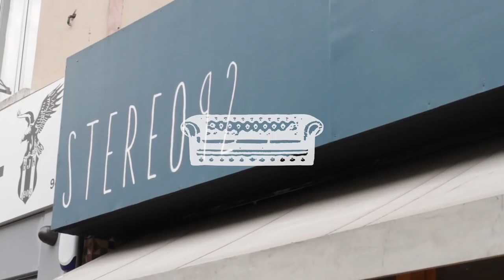Whitecliff - The Talk | Ont' Sofa Live at Stereo 92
Whitecliff performing 'The Talk' for Ont' Sofa Live at Stereo 92 in London.